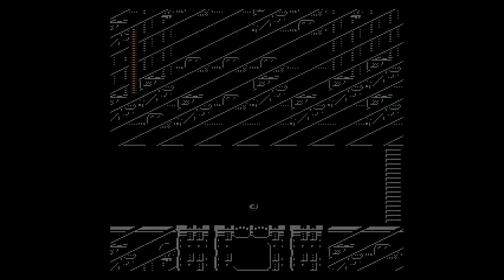LäpiPelailu - Mega Man 4 - Osa 2: Ohjuksen ja torpedon ero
Kolmen robot masterin aikana pohditaan jakson nimessä mainitun asian lisäksi, miksi Mega Man sarja nelososasta eteenpäin ei säväytä yhtä paljon edeltäjiensä lailla.